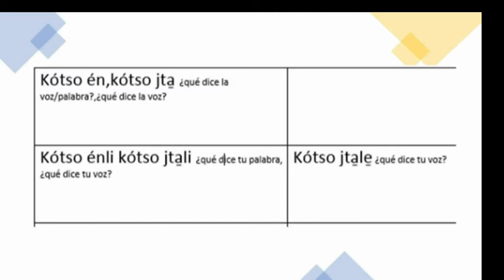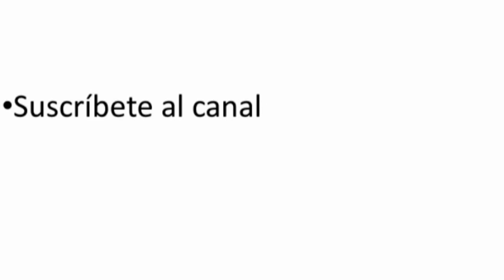cómo preguntar en mazateco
Un vídeo más para el fomento de la lectoescritura en mazateco (Eloxochitlán de Flores Magón /San Jerónimo Tecoatl )